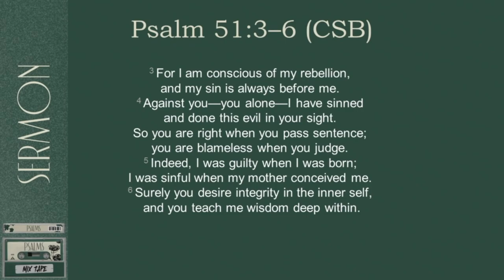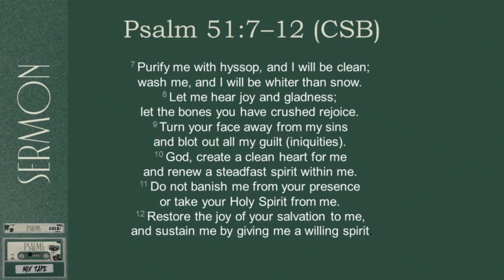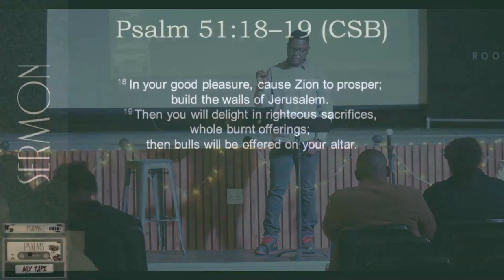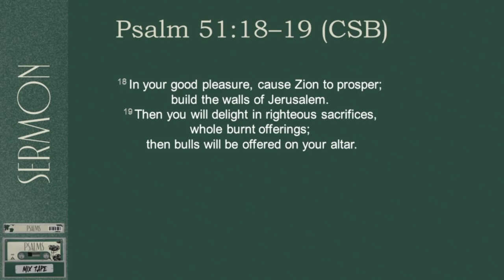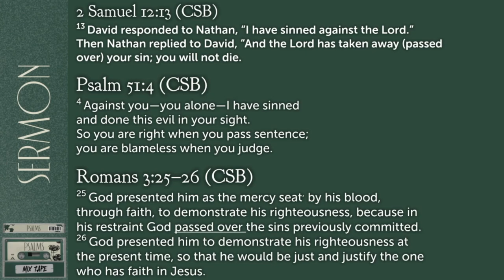Psalms Mixtape: Track 12 - Psalm 51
David approaches God in prayer with a broken and contrite heart, ready to repent and be retsored to a life of worship.

Psalm 51 is a personal prayer and a model for how the people of God should think , feel, and act when they are confronted with their sin.

This psalm reminds us of God’s kindness, mercy, and love for us. A love fully expressed in Christ Jesus.  In Him, we find full restoration and the renewal of our hearts.